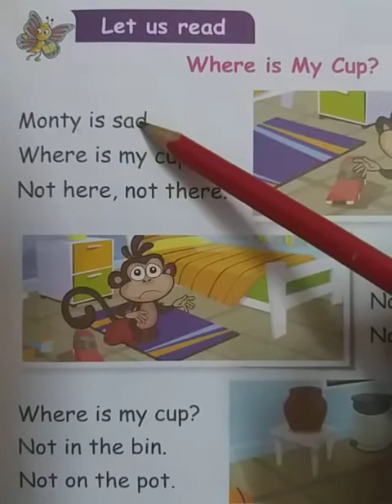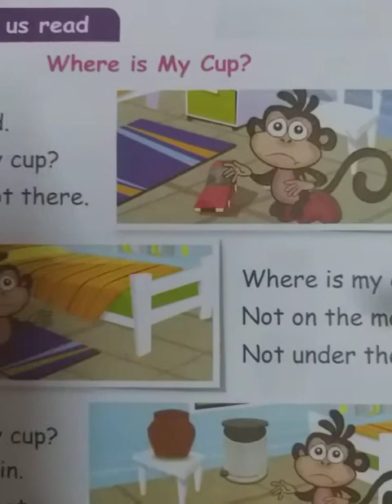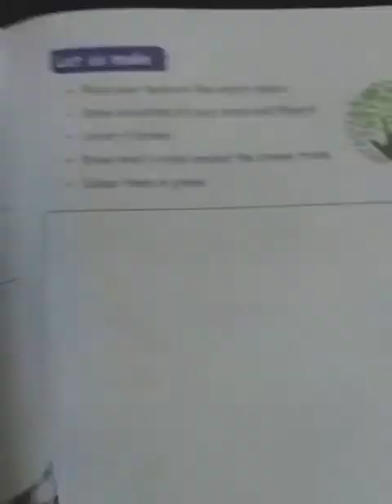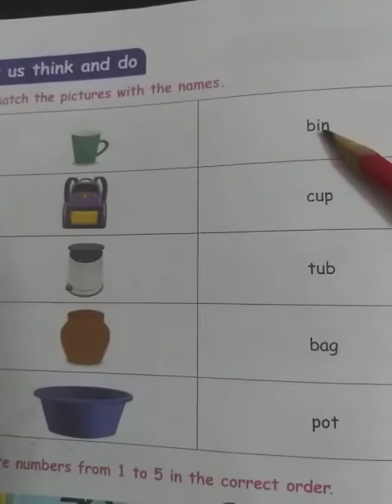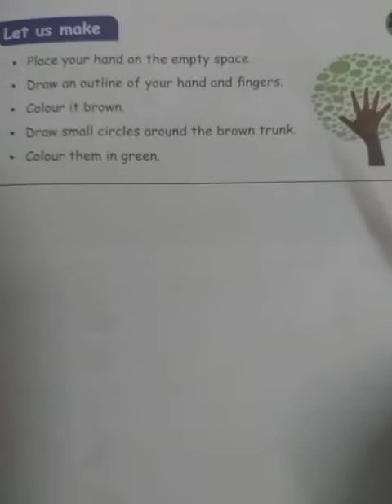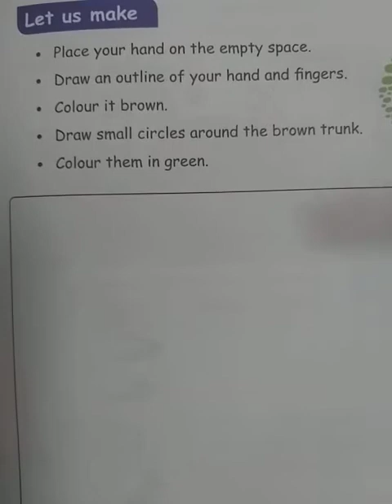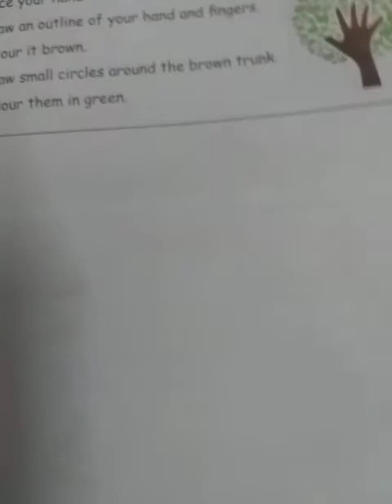Term: 2 | unit - 2 (let us read ) Where is my Cup?